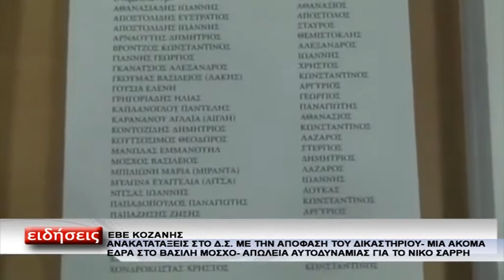EBE KOZANHΣ ΑΝΑΚΑΤΑΤΑΞΕΙΣ ΔΙΟΙΚΗΣΗ